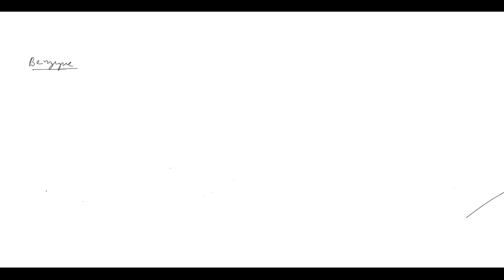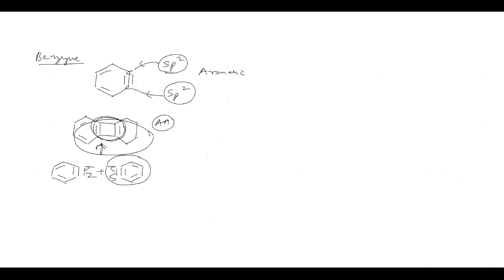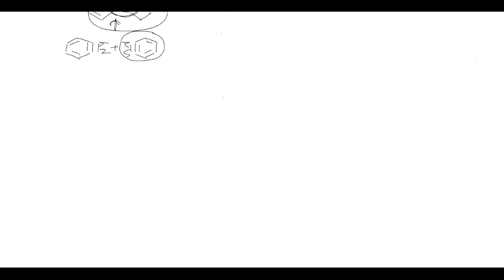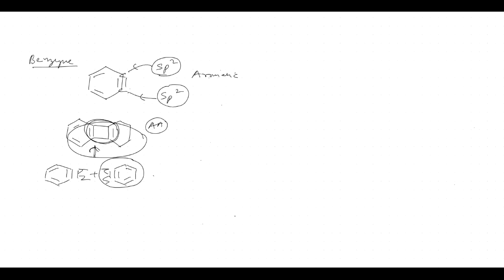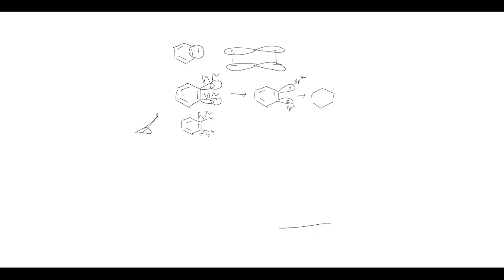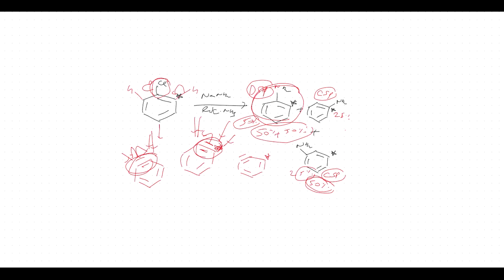ISOMERISM STARTING ON WEDNESDAY BY SHASHI SIR(9810657809)